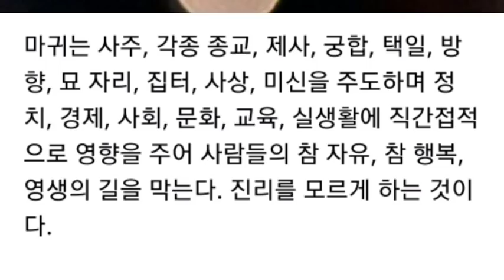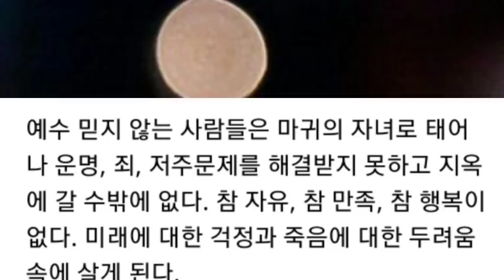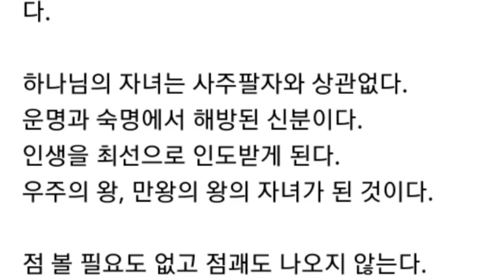마귀의 미혹 - '사주팔자'